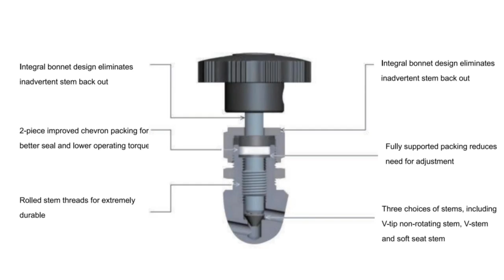needle valve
Many kinds of needle valves you can see.
3000psi, 6000psi are available.
OD, NPT, BPPP, BSPT connections are available